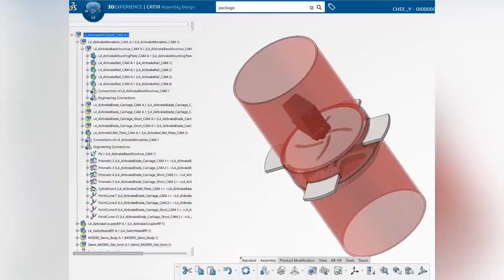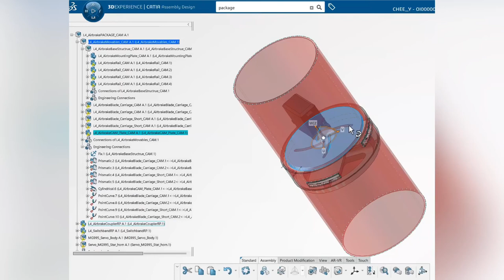Rocket Airbrake Mechanism (3DExperience Part/Assembly Design)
I’m working on my next rocket project which will contain control surfaces to help decelerate and hit a precise altitude. Check out the drag mechanism that I’ve modeled using 3DExperience CATIA in part and assembly design.

An animation can be done with CATIA Kinematics. In the future, a CFD model (first photo) will be made with the Fluid Creation Scenario app to validate the drag force generated by the airbrakes.